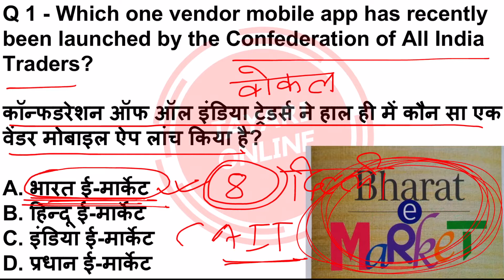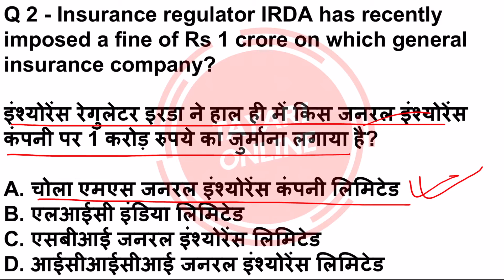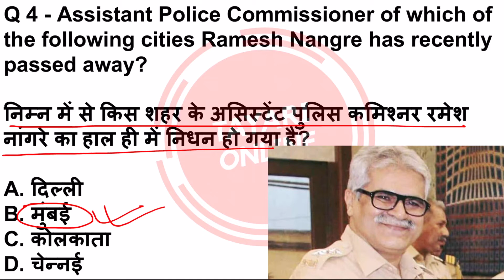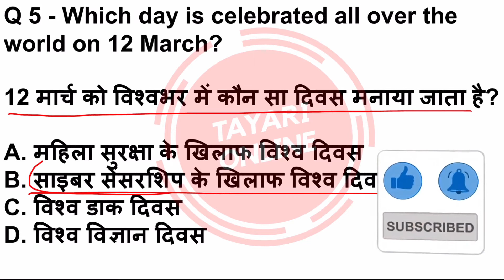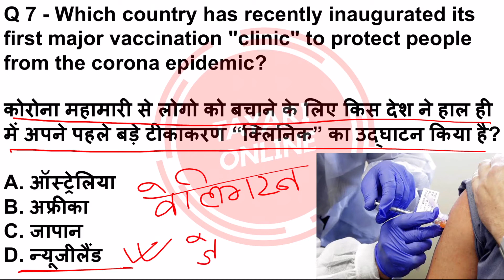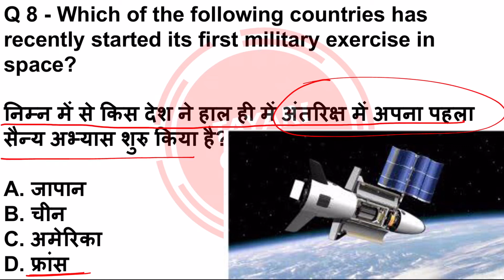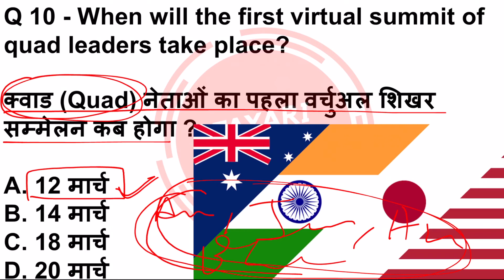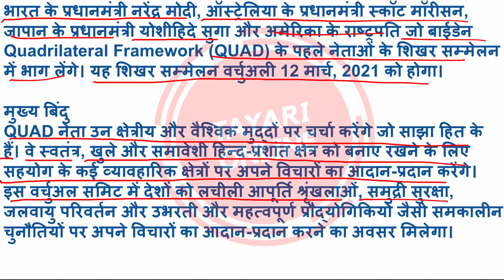13 March 2021 Current Affairs | Daily Current Affairs | Current Affairs In Hindi | CA #76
13 March 2021 Current Affairs | Daily Current Affairs | Current Affairs In Hindi | CA #76

13 March 2021 Current Affairs

Thanks
Tayari Online